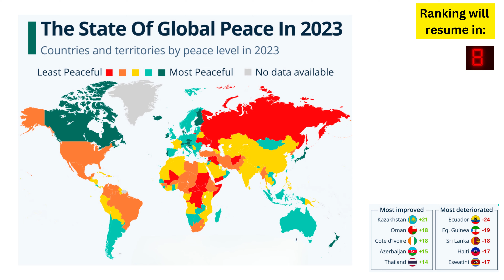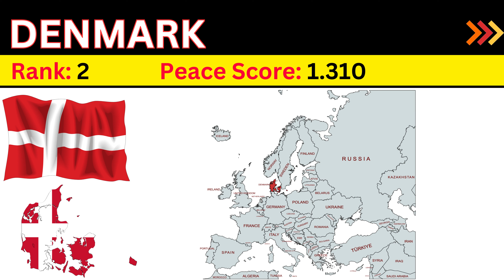Top 50 Most Peaceful Countries | RANKINGS with MAPS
This video contains list of top 50 most peaceful nations in the world as per Global Peace Index rankings of 2023.

0:00 Rank 50 to Rank 41
0:23 Rank 40 to Rank 31
0:46 Rank 30 to Rank 16
1:21 Top 15 Most Peaceful Countries

Song: Northwest
Music composed and recorded by Oak Studios.